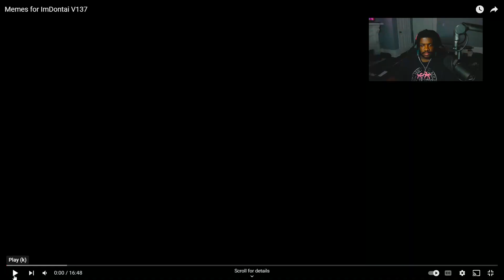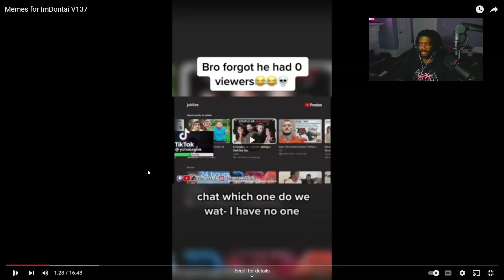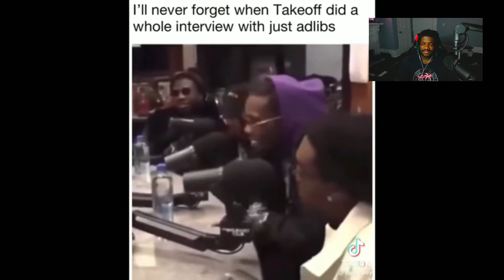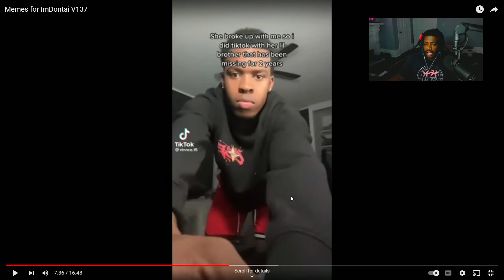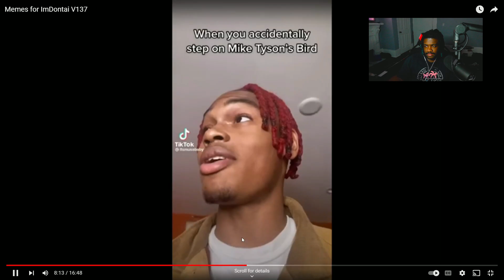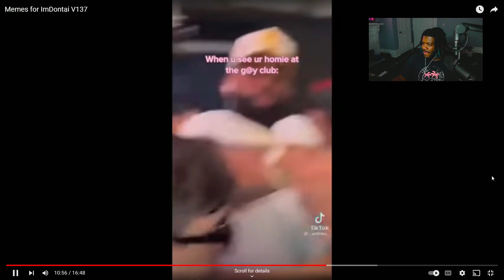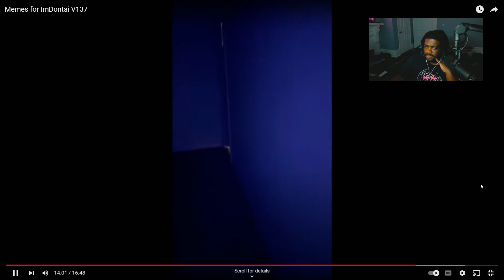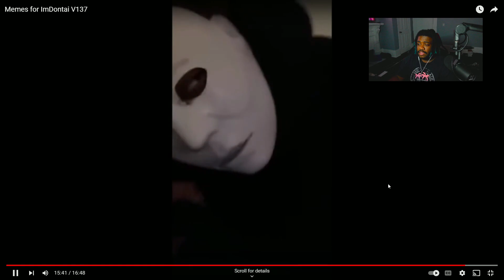TRY NOT TO LAUGH #1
LIKE IT IF YOU LIKE IT